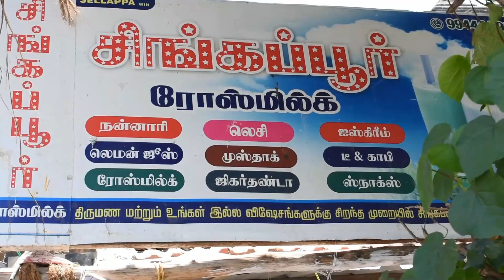Singapore juice recipe in tamil/rosemilk /mint lemon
juicerecipe singaporejuice rosemilkrecipe diffrentjuicerecipe nagoredarga nagai tamilnadu foodie coolingitem babyvideo bestjuice singaporerosemilk villagefoodfactory healtyfood hralthyjuice summerjuicerecipe sabjaseed nongu jally mint lemon mintlemonrecipe bestvideo icecream summercollection tastyfood tastyjuicerecipeathome juicerecipeathome village cooking chennal#Aaha village food#village babys#